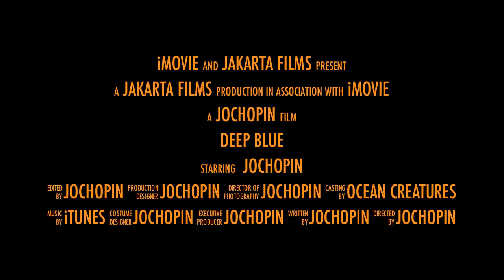Diving Trailer (iMovie test)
Made trailer of diving in Bali.
It's so easy, took only 10 mins.